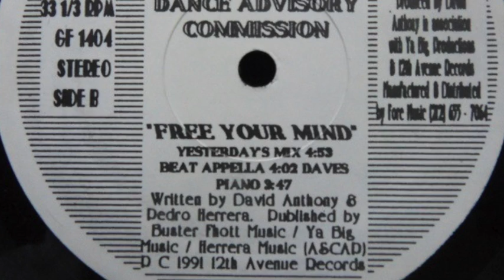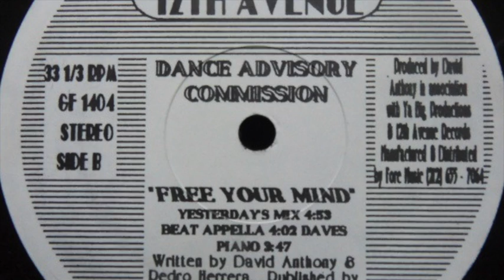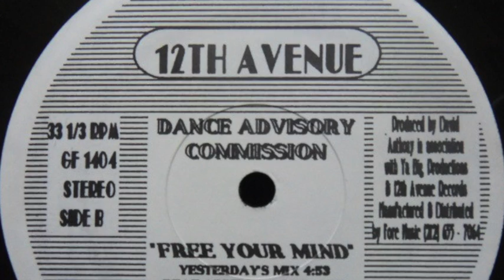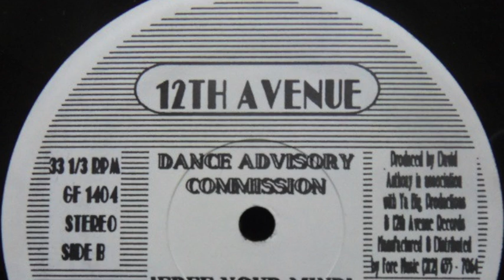Dance Advisory Commission - Free Your Mind (Beat Appella)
Dance Advisory Commission ‎– Free Your Mind
Label: 12th Avenue Records ‎– GF 1404
Format: Vinyl, 12", 33 ⅓ RPM
Country: US
Released: 1991